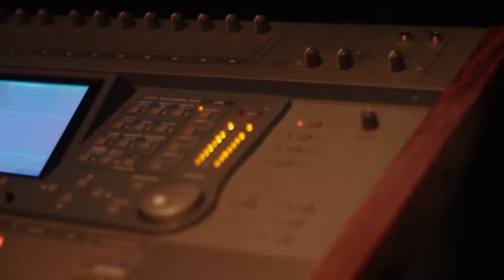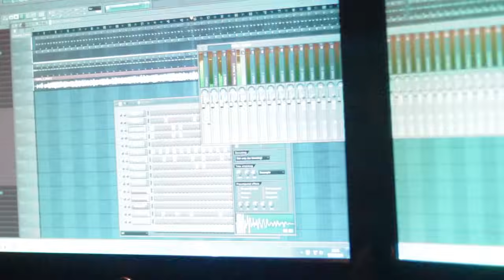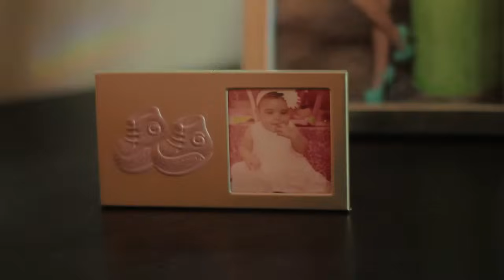Mozart la Para - Freestyle 2014 [VIDEO OFICIAL]